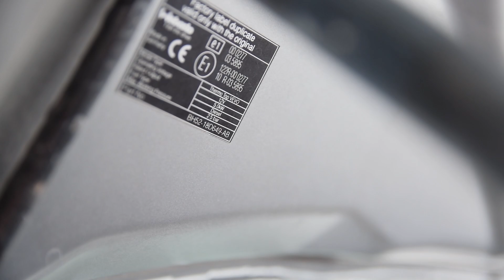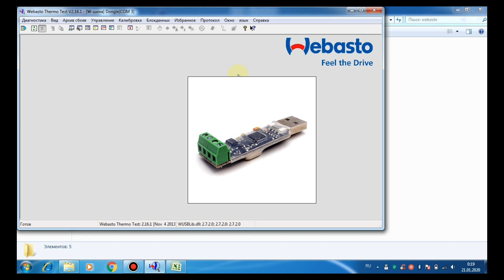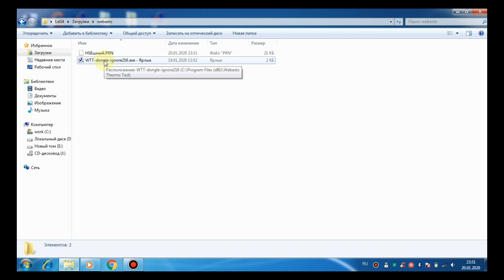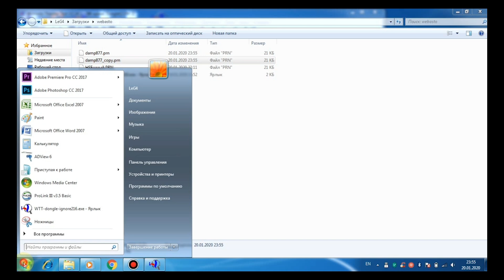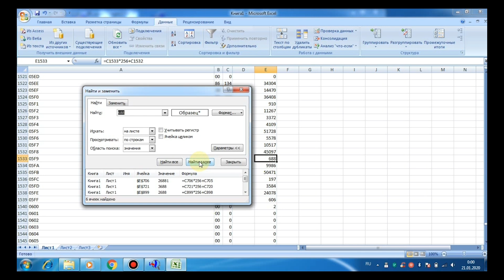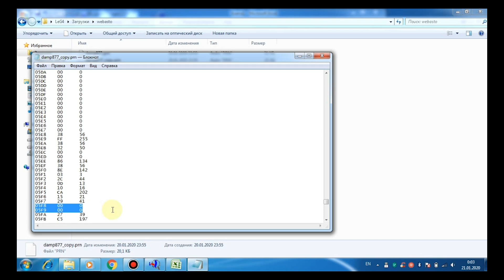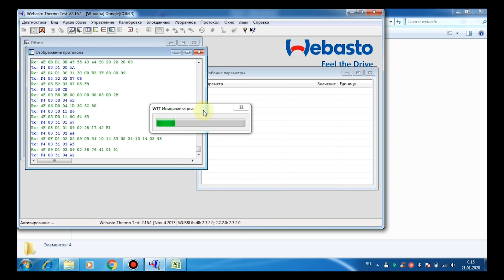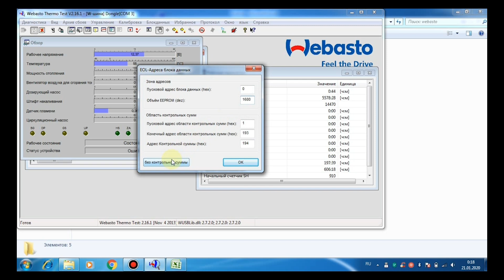Freelander 2 разблокировка WEBASTO 22h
В данном видео расскажу как снять блокировку дополнительного отопителя фирмы Webasto на примере автомобиля Land Rover Freelander2.
Данное видео будет полезно не только фриловодам, а так же тем у кого стоит подогреватель Webasto termo top V.
Таймкод:
0:36 Введение.
4:46 Подключение. Где, как, чем?
7:19 Сказ о K-line адаптере. Настройка.
8:47 Подробный рассказ как слить дамп, где зашифрована информация о 800 часах, как поменять часы наработки, как залить дамп.
18:18 Кратко. Сливаем дамп, меняем часы наработки, заливаем дамп.
21:43 Финалочка.

Еще была оговорочка, для сброса блока (когда есть 3 ошибки) можно воспользоваться не только Webasto Termo Test, но и SDD.

Пароль от архива: freelander2